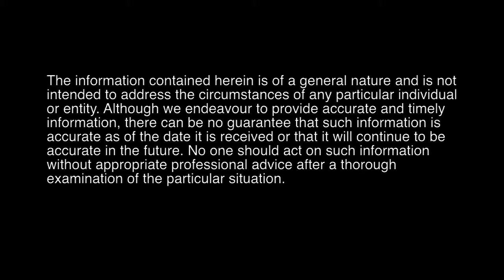The Role of the Board – Thoughts from our 2017 Issues Conference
Highlights from a series of conversations on the changing role of the board in today’s corporate governance environment, including the role of the corporation in society, the current climate around shareholder engagement, and key factors to building a visionary, strategic-asset board.